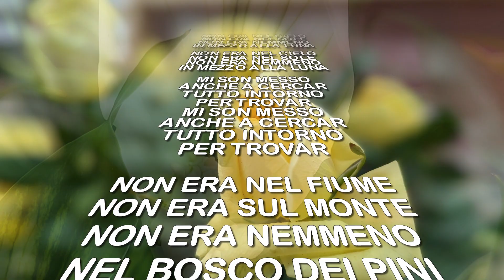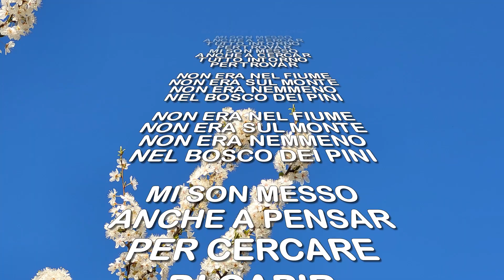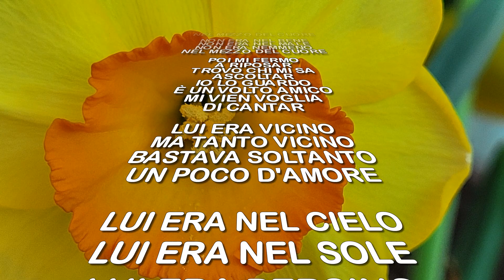Ho cercato di trovar